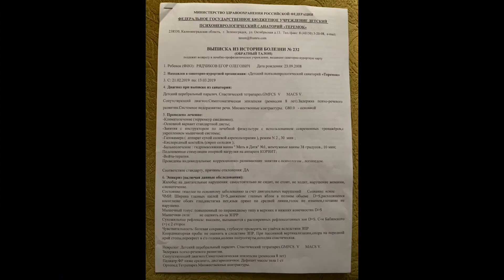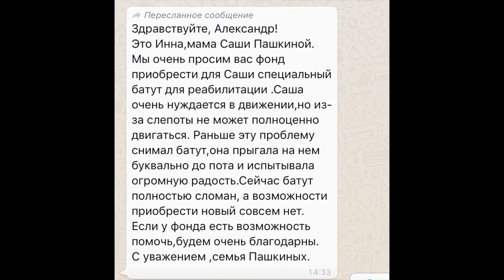4-й Благотворительный Рок-Аукцион «Разные Люди»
В этот раз на аукцион выставляют свои вещи музыканты знаменитых групп – АЛИСА, АУКЦЫОН, КАЛИНОВ МОСТ, ДДТ, ЧИЖ & CO, АКВАРИУМ, КОРОЛЬ И ШУТ, МИФЫ, ПИЛОТ, СЕКРЕТ, СЕВЕРНЫЙ ФЛОТ, АФФИНАЖ, СТРАННЫЕ ИГРЫ, ВОСКРЕСЕНИЕ, РАЗНЫЕ ЛЮДИ.
Мы помогаем Егору Рядчикову, Лиле Браславской, Егору Власову и Саше Пашкиной.